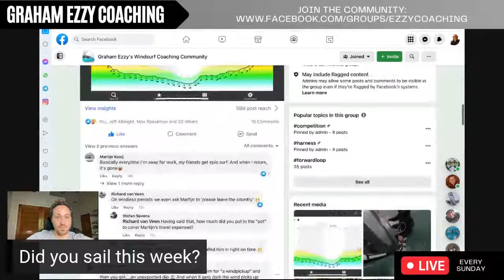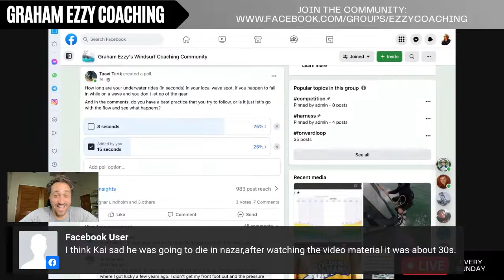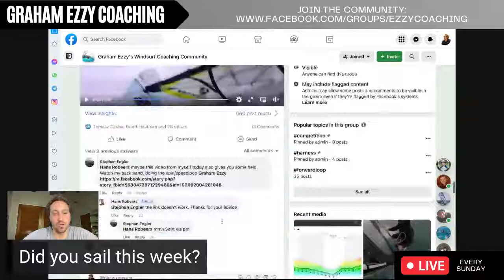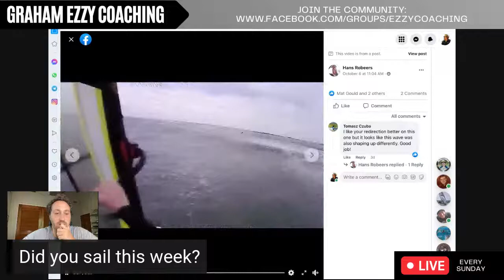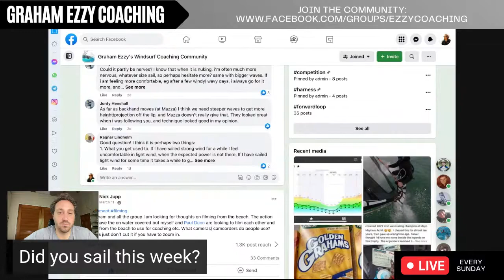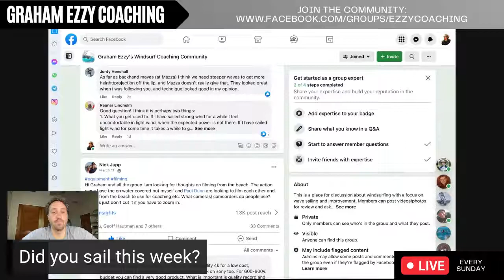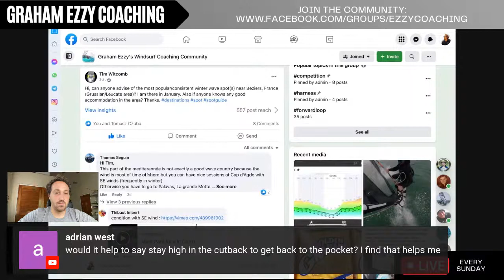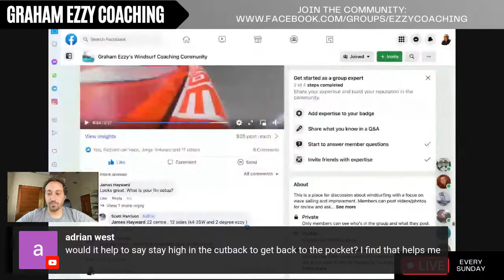Live Windsurf Coaching with Graham Ezzy (Oct 9, 2022)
Live from Hawaii! Did you sail this week? Enjoying the coaching? Tell a friend! Or, sign up for the official paid newsletter . Thank you to all the supporters
John Brouwers
Tomasz Lotocki
Laura  Ezzy
Matthias
Fritz Seemann
Nick Jupp
Samuli Hamalainen
Stijn Harms
Christophe Rouchy
David Brittain
Dom Dom
Denis Derycke
Mario Gozzetti
Cedric Unholz
Ragnar Lindholm
Mr Mathew Gould
Jörg Seeberg-Elverfeldt
Tomasz Czuba
Jürg Ehrensperger
Evgeny Nisenboim
Phil Hayden
Erik Assum